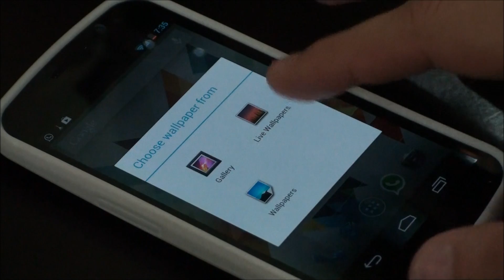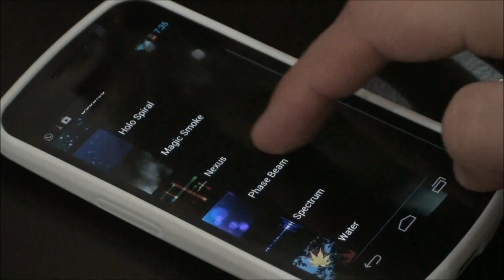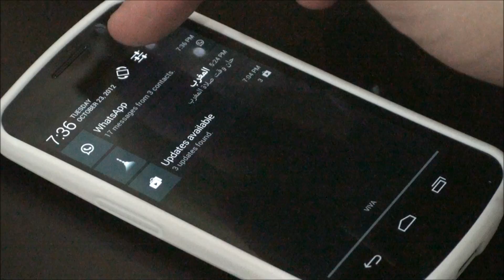غير خلفية شاشة جهازك-اندرويد-جالكسي-اتش تي سي-موتورولا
كيف تغير خلفية الشاشه لجهازك الاندرويد سواء كان جالكسي ام اتش تي سي ام موتورولا او حتى ال جي
في الاندرويد يوجد نوعان من الخلفيات الثابته والمتحركه
how to change wallpaper on Android phone either Galaxy, HTC, LG or Motorolla.
both static and live wallpapers